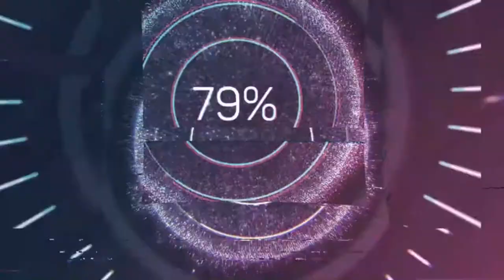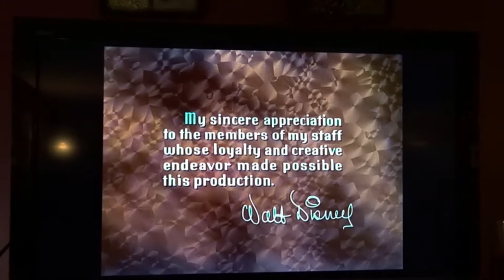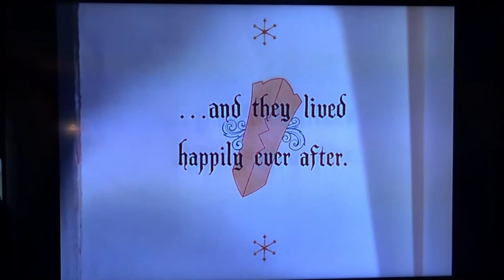Jake's Movie Vlogs: Snow White and the Seven Dwarfs (1937)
Starting a new series on my channel called Jake's Movie Vlog's where I vlog some of my movie watches on the channel, starting with Walt Disney's first animated classic Snow White and the Seven Dwarfs.

Snow White and the Seven Dwarfs:

Directed by
David Hand (supervising)
William Cottrell
Wilfred Jackson
Larry Morey
Perce Pearce
Ben Sharpsteen

Produced by
Walt Disney

Written by
Ted Sears
Richard Creedon
Otto Englander
Dick Rickard
Earl Hurd
Merrill De Maris
Dorothy Ann Blank
Webb Smith

Based on
Snow White
by The Brothers Grimm

Starring
Adriana Caselotti
Lucille La Verne
Harry Stockwell
Roy Atwell
Pinto Colvig
Otis Harlan
Scotty Mattraw
Billy Gilbert
Eddie Collins
Moroni Olsen
Stuart Buchanan

Frank Churchill
Paul Smith
Leigh Harline

Production
company

Release date
December 21, 1937 (Carthay Circle Theatre, Los Angeles, CA, premiere)

Running time
83 minutes

Country
United States

Language
English